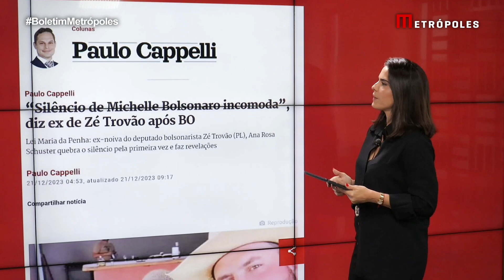“Silêncio de Michelle Bolsonaro incomoda”, diz ex de Zé Trovão após BO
Ex-noiva do deputado federal bolsonarista Zé Trovão (PL-SC), Ana Rosa Schuster decidiu quebrar o silêncio e falar pela primeira vez após registrar ocorrência contra o parlamentar. Em novembro, a Justiça lhe concedeu medidas protetivas, com base na Lei Maria da Penha, após relatos de agressão física.